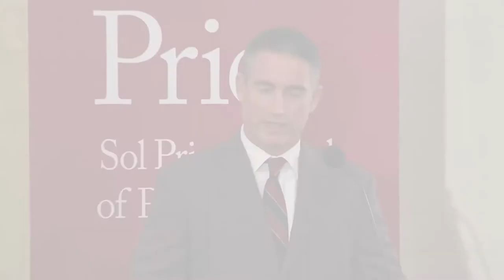Highlights: Global Summit on Homegrown Violent Extremism: Welcome & Opening Remarks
Highlights from the Welcome & Opening Remarks featuring Jack H. Knott, Constance L. Rice, Erroll Southers, and Jeff Gorell.

The USC Sol Price School of Public Policy hosts the Global Summit on Homegrown Violent Extremism, convening counterterrorism experts, local and international city stakeholders, and nonprofit leaders to develop a more informed and engaged community.

Morning Welcome & Opening Remarks:

Erroll Southers, Summit Chair; Director of Homegrown Violent Extremism Studies Program, USC Price Presentation of Colors by the North Valley Military Institute
Jack H. Knott, Dean, USC Sol Price School of Public Policy; C. Erwin and Ione L. Piper Chair and Professor
Jeff Gorell, Deputy Mayor for Homeland Security and Public Safety, City of Los Angeles

Morning Keynote:

Constance L. Rice
Founding Co-Director of the Advancement Project &
Board Chair of the Urban Peace Institute